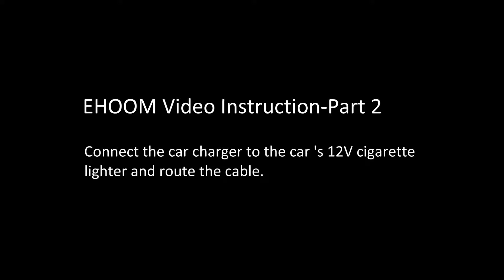Installation Turtorial - Connect with Cigarette Lighter and Route the Cable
Please visit our product page at Amazon.